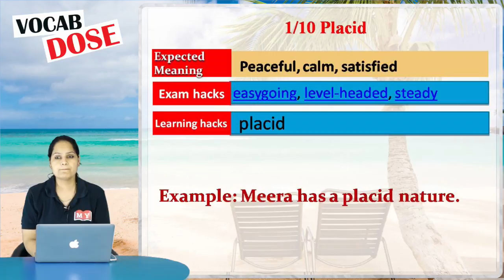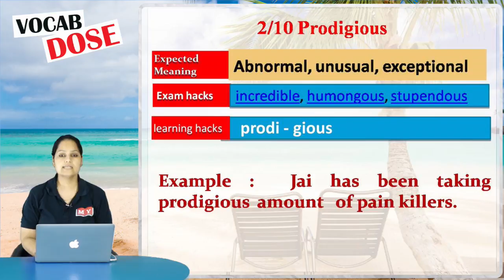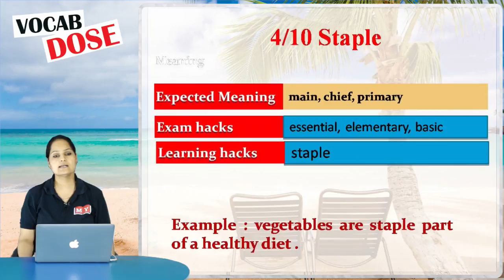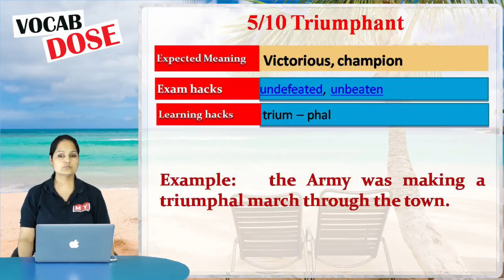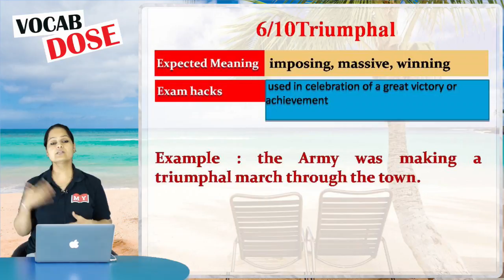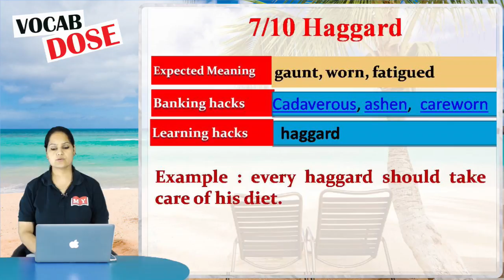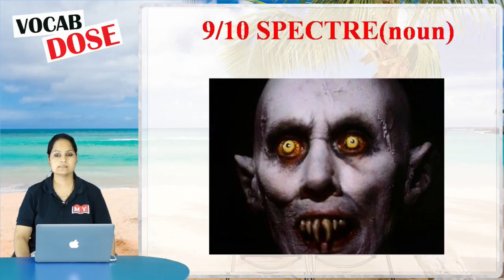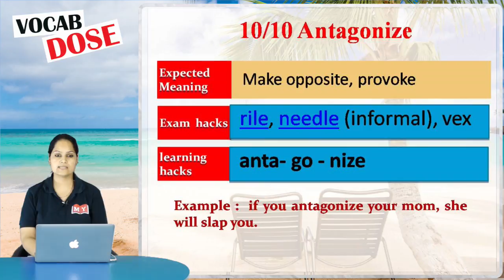Vocab Dose - The Hindu : Learn Vocabulary with Tricks @ 03 PM || 30 August 2018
Daily Vocabulary Words From The Hindu - In this video we shall discuss vocabulary words directly from The Hindu Newspaper. This session is very important for all government competitive exams like IBPS PO, SBI PO, IBPS CLERK, SBI CLERK, BANK PO, SBI CLERK, SSC CGL, SSC CHSL, RAILWAYS, LIC, RBI, RBI ASSISTANT, RBI EXECUTIVE etc

Live schedule of 30August 2018
03:PM-Vocab Dose-For all exams-Jagmeet Mam

2. Download IBT App (India's No.1 App for Bank & SSC Exams)

3. Get all updates on Facebook, like us our facebook

4. Read our blog for Banking & SSC

5.

6. us on Telegram